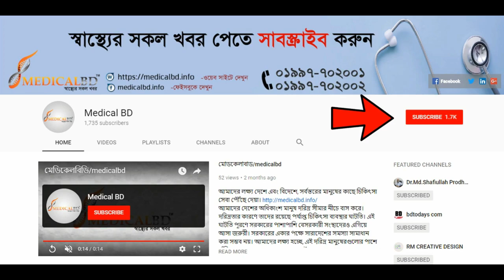অপারেশন ছাড়াই পিএলআইডি রোগী ভালো ! PLID Treatment | Rehabilitation